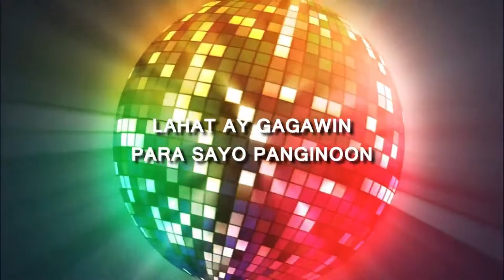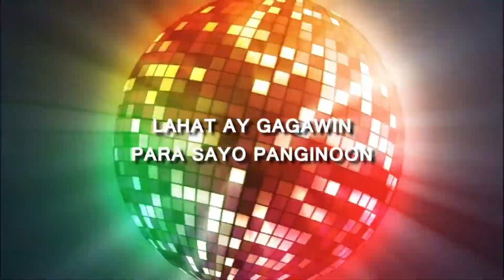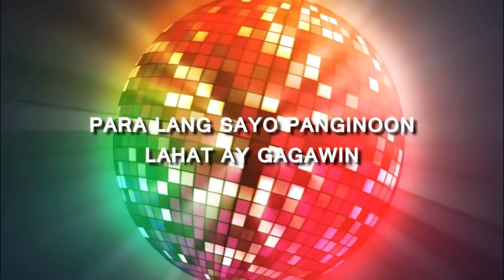IRADIO LA BROADCAST ON 4K 5 17 2021 By Pastor Jay Mamon